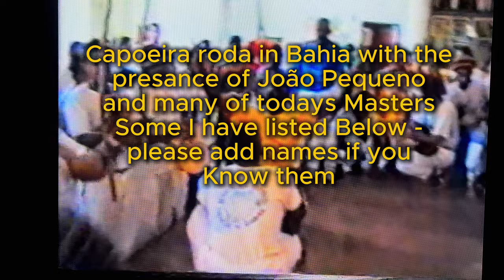Part three Bahia Roda Capoeira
Here is a video of a roda collaboration - I believe is in Feira de Santana Bahia - with the presence of many masters.  I will list the ones I have met or know - Mestres Joao Pequeno,  Brandao, Lua de Bobo, Virgilio, Dois de Ouro, Claudio(Angoleiros de certao) Ceiro, Nani de Joao Pequeno, Rene, Baixinho (I think) and many others that I never met or don't know.